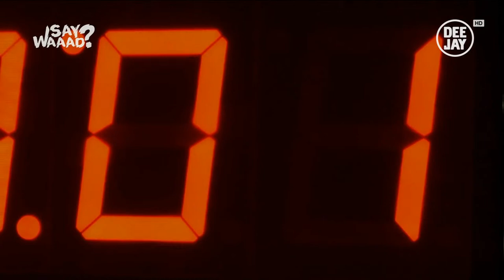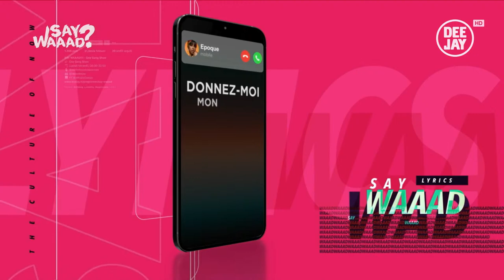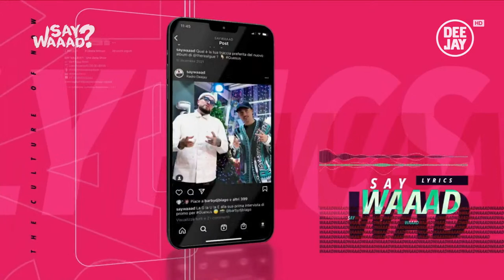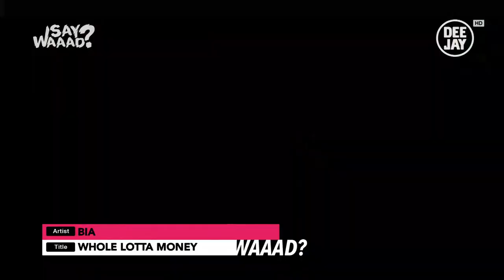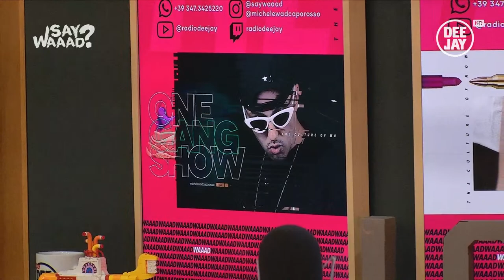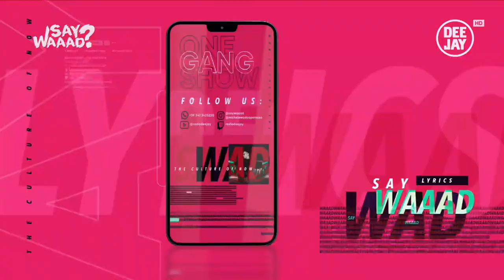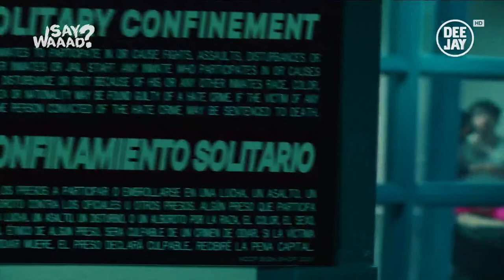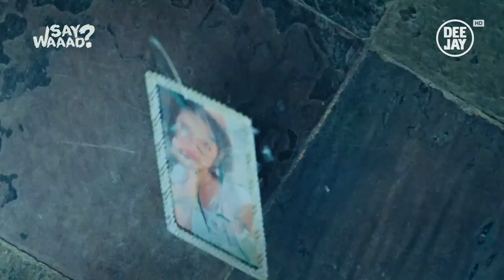SayWaaad - Puntata del marzo 2022 / Ospiti Matt e Aisha